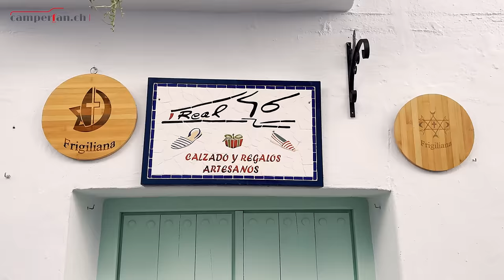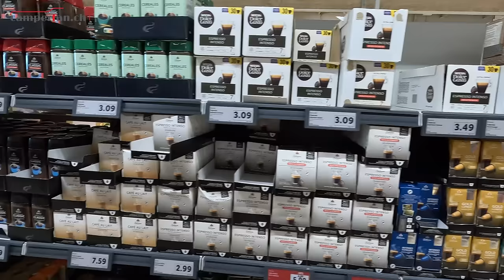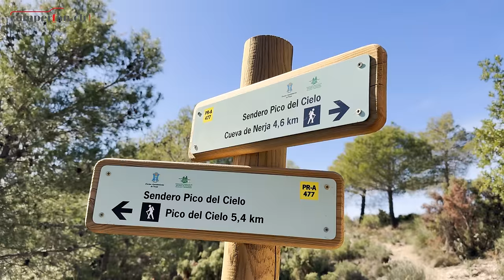Unser Alltag in Spanien - Überwintern im Camper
(Überwinterung 2024 #5) Wir, Karin und Marco von Camperfan, zeigen Dir in diesem Video, wie unser Camper-Alltag in Spanien aussieht. Wir sind von Mazarron und Cabo de Gata weiter südwärts gefahren und stehen jetzt
westlich von Malaga auf einem Stellplatz bei Nerja. Der Alltag reicht von Büroarbeiten, Ver-und Entsorgung bis hin zum Schwimmen im Meer und zu Bike- und Wandertouren in die Sierra Nevada. In diesem aktuellen Reisebericht Wohnmobil zeigen wir dir aber nicht nur unseren Alltag, sondern eben auch verschiedene Ausflugsziele und Highlights in Spanien bzw. Andalusien.

Unsere Produkte

Du bezahlst  mit diesen Links als Käufer nicht mehr – als Amazon-Partner verdienen wir an qualifizierten Verkäufen eine kleine Provision.

Film/Foto-Equipment (Partner-Link):

Hauptkamera, GoPro Hero Black 11
Media-Mod zu Kamera
Reserve-Akkus GoPro 11
Zweitkamera, GoPro Hero Black 8
Ladegerät & Akkus GoPro 8
Teleskop-Stativ 300 cm
Fotokamera/Televideo Lumix Funkmikrofon
Rode wireless
Hohem Gimbal
Drohne DJI Mini 3
Laptop zum Filmschneiden
Elektrik (Partner-Link):

Powerbank Ecoflow River 2 pro
Solarpanel Ecoflow 160w Panel

​Gas (Partner-Link):

Gas-Adapter-Set Europa
Spezial-Adapter Spanien

​Sicherheit (Partner-Link):

Heosafe Zusatztürschlösser
Heosafe Aufbautüre
Thitronik Alarmanlage, Grundset
Thitronik Gaswarner
Kettenschloss Fahrrad

Zubehör/Sport (Partner-Link):

Unser Kajak
Omnia Backofen
Windschutzwand für Womo